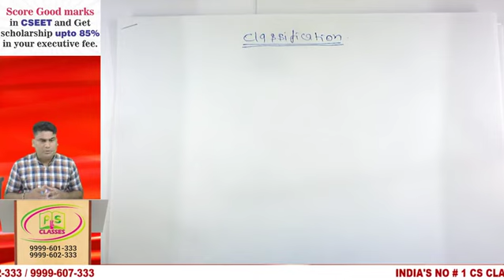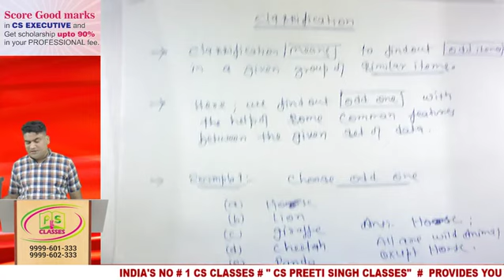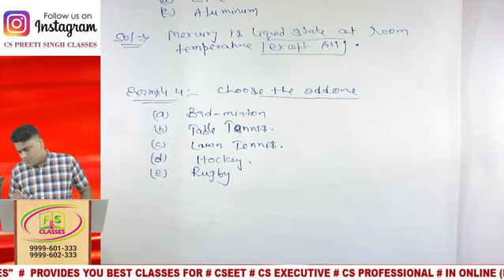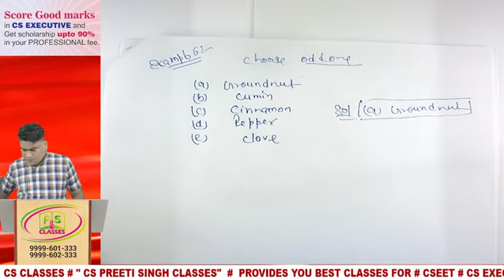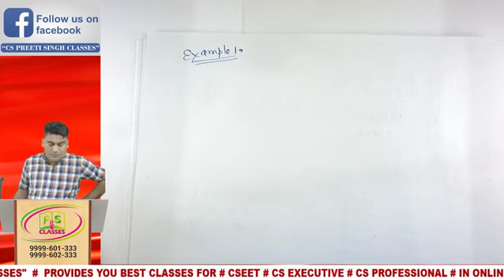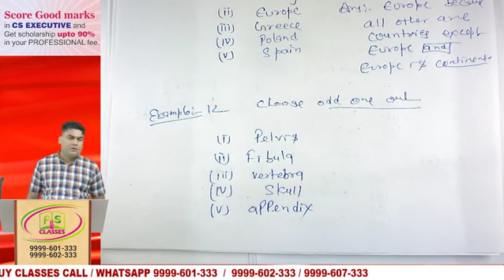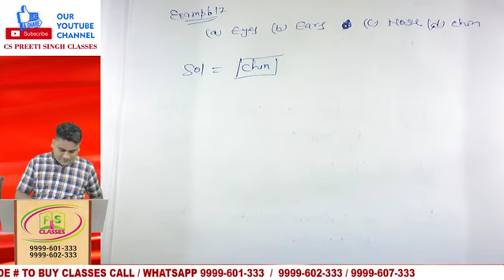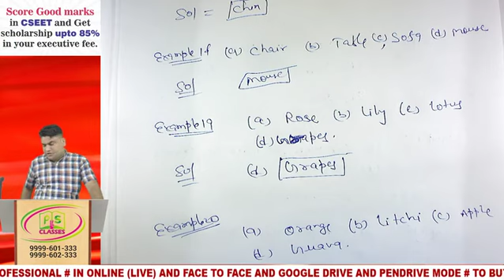Classification full lecture | Best CSEET classes